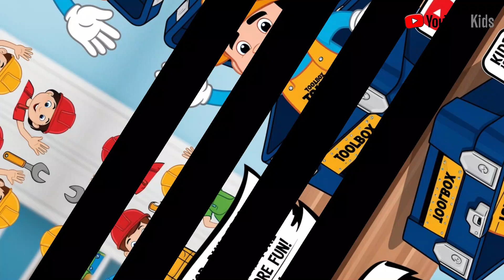Tool Time Rhyme with Toolbox Tommy! Fun for Nursery Kids!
Welcome to "Tool Time Rhyme" with Toolbox Tommy! 🎉 In this fun and catchy kids’ song, Toolbox Tommy introduces us to four amazing tools: the Hammer, Screwdriver, Wrench, and Saw! Each verse shows the tools in action, demonstrating their special jobs while the upbeat chorus invites kids to join in with simple dance moves and pretend play. 🛠️🔧✨

Kids will learn about different construction tools while following along with the actions—tapping, twisting, and sawing! This playful video encourages hands-on learning and creativity, teaching kids about teamwork, tool safety, and how each tool plays a special role in building something new.